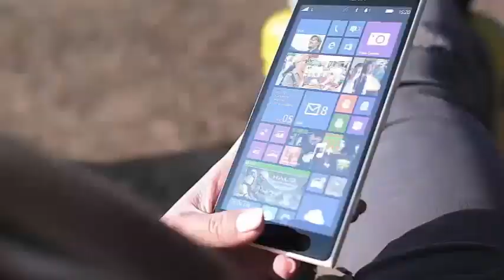'Grey's Anatomy' Jesse Williams admits that Sarah Drew's goodbye was the hardest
'Grey's Anatomy' Star Jesse Williams Laments Sarah Drew's 'Unfortunate' Exit A month after Gray's Anatomy bid farewell to Sarah Drew, one of the veteran series, her co-star Jesse Williams talked about her emotional last day on set.

During the end of season 14 of May 17, Drew's April Kepner revealed that she had left Gray Sloan Memorial Hospital, where she worked as an assistant trauma surgeon, for a new career that treats the homeless and helps the less fortunate. . The decision came after a near-death experience he had in the penultimate episode of the season.

April also walked down the aisle at a last minute wedding with her ex-fiancé Matthew (Justin Bruening), while her ex-husband, Jackson (Williams), remained happy at his side.

The departure of Drew, along with his co-star Jessica Capshaw, was announced for the first time in March; she played the role of April Kepner for nine seasons.

In a conversation with Entertainment Tonight, Williams reflected on Drew's surprising departure, describing the situation as "sad".